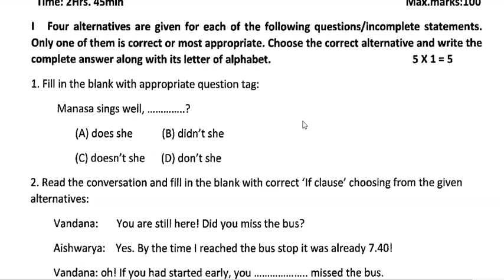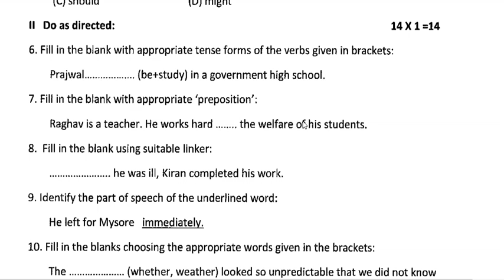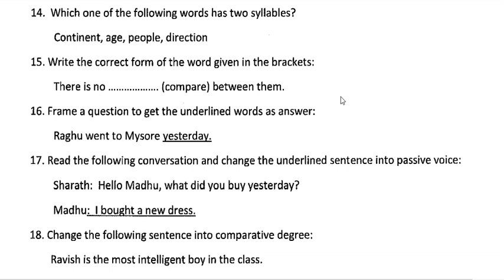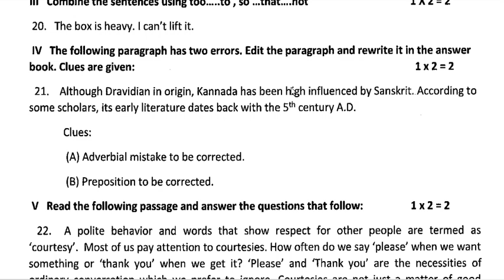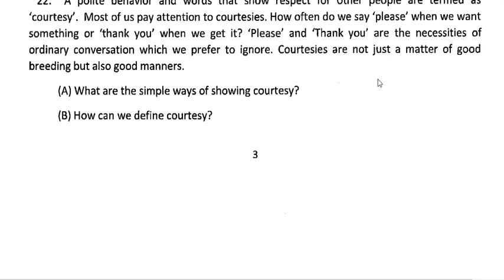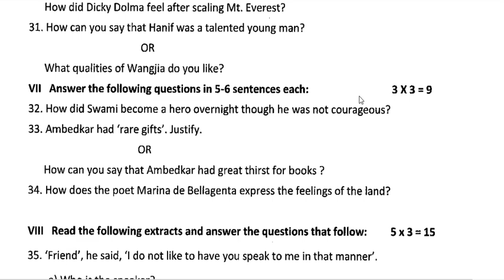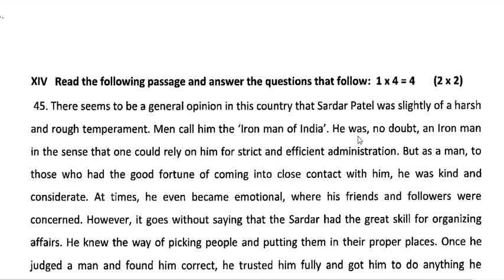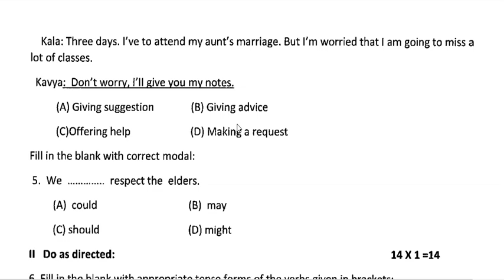10Std/SSLC/SECOND LANGUAGE ENGLISH/PRIVATE FRESH/SET-1/KSEEB /MODEL QUESTION PAPER 2019-20/100 MARKS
Useful information for SSLC students who are going to attend annual exam March and April and June download this PDF file by clicking below link